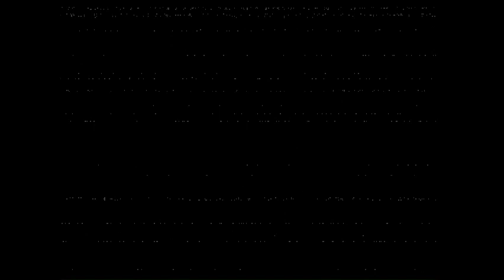Wild Woody anti piracy screen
oh mah god so scaryyy

if you think this is real... what's wrong with you?